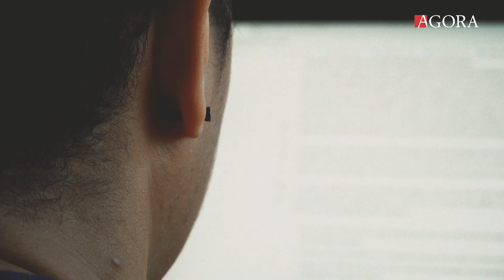Moldova, I am back! | Leo Zbancă: Mie îmi place cel mai mult acasă pentru că avem ce construi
Leo Zbancă este un tânăr regizor de film, scenarist, psiholog, activist LGBT+ la centru GENDERDOC-M, autor de traininguri despre storytelling, instrumente audiovizuale și educația mediatică. Leo a fost plecat din Republica Moldova timp de 25 de ani, dar a decis să revină acasă pentru a participa la schimbările care se produs în societate și a face parte din ele.